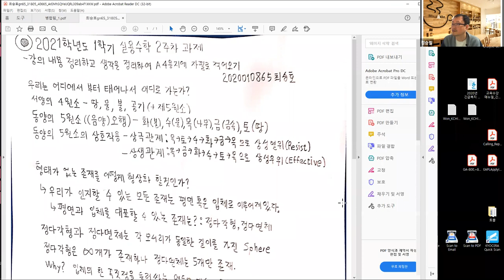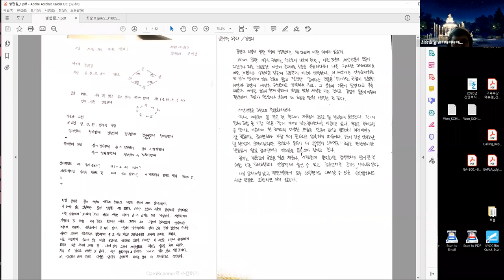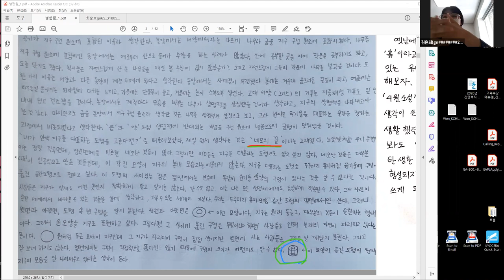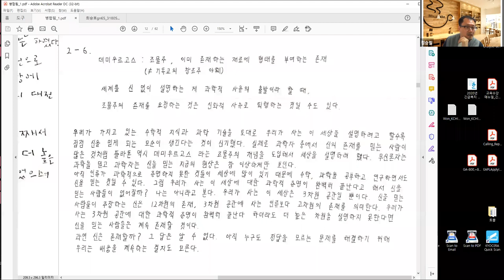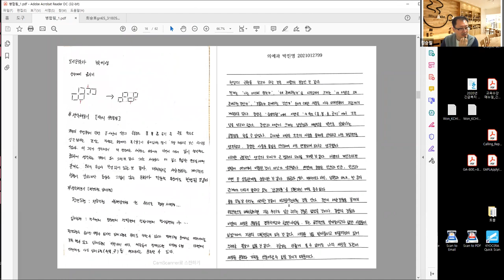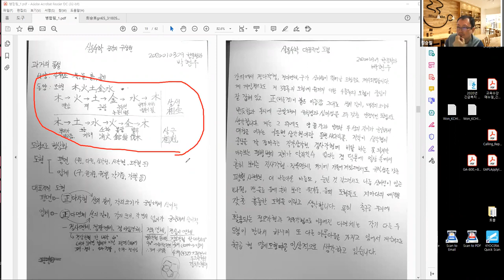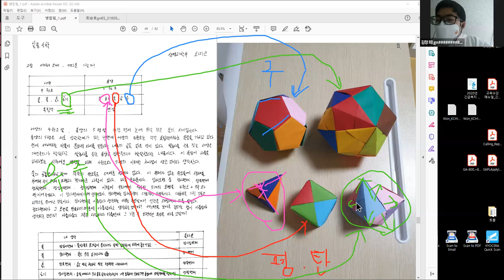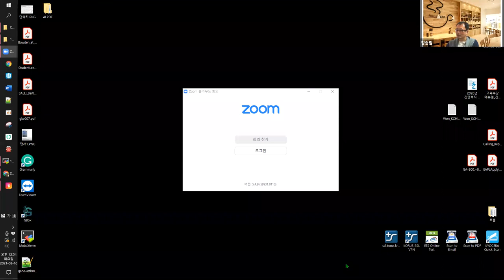2주차 실용수학 02반 질의응답 - 어디서 와서, 어디로 가는가?